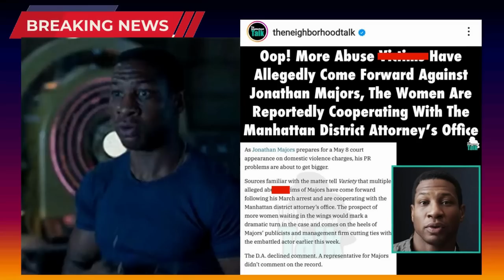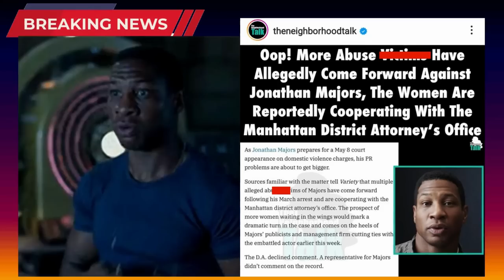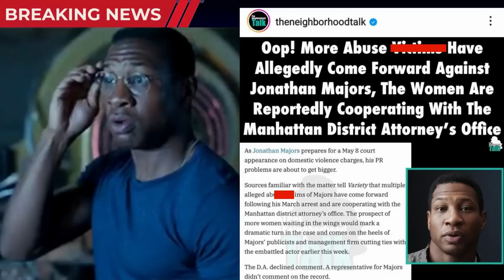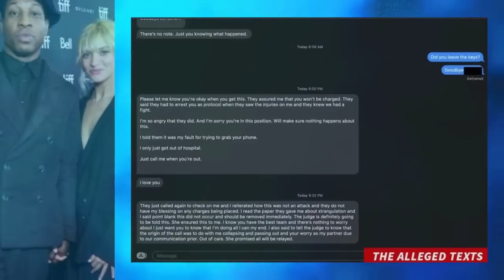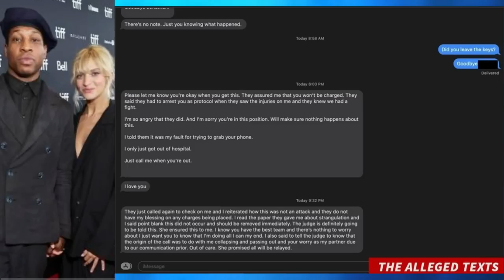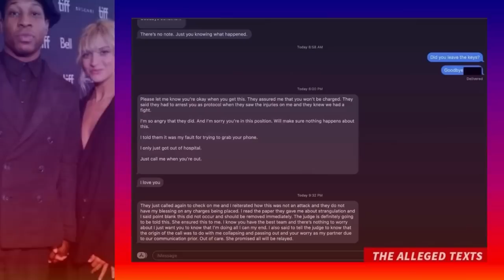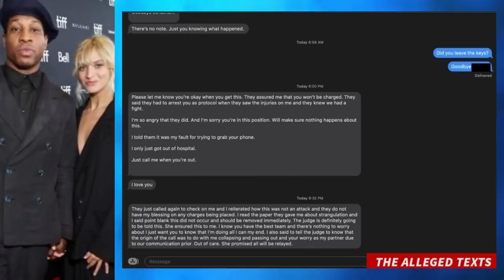Jonathan Majors ARREST WAS SETUP - Does VIDEO PROVE INNOCENCE?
Jonathan Majors attorney has released video footage and eyewitness testimony that may completely prove the actor's innocence and the possibility that he was the victim of a setup.

Join Amazon Prime - Watch Thousands of Movies & TV Shows Anytime -
FREE Amazon Prime Video - Free 30 Day Trial